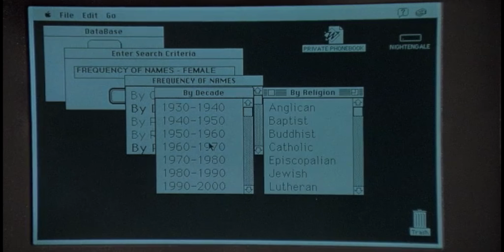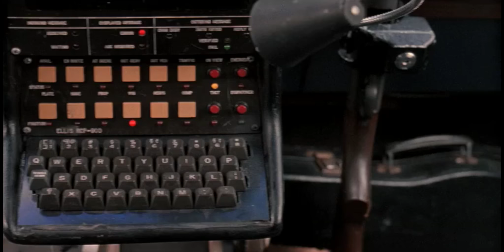Leap Of Faith - "I Know People" - Steve Martin x Debra Winger x Troy Evans x Meatloaf